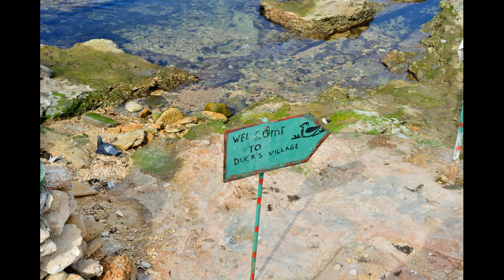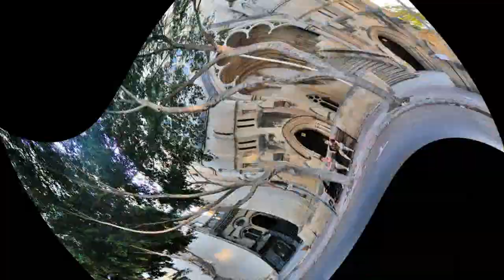Bugibba Sliema Malta ✈ HD 1080p